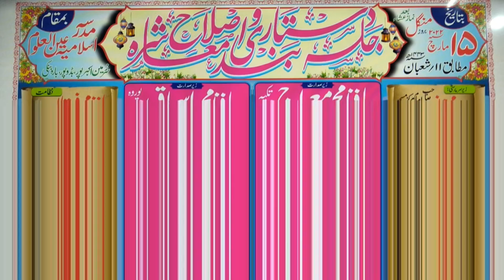MAULANA AMEEN BAHRAICHI || بیان || Jalsa Dastar Bandi & Ishlahe Muashra || Akbarpur Barabanki 2022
رابطہ نمبر:
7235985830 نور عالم